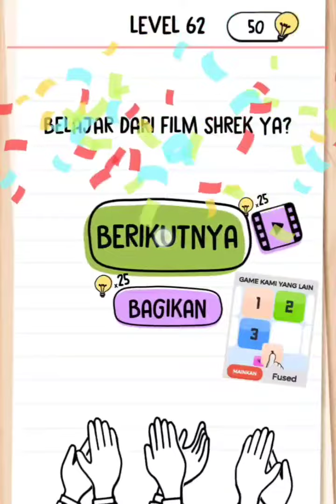Brain Test 61 62 63 64 65 | Jawaban Brain Test Bahasa Indo level 61-65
Kunci Jawaban, Brain Test,
Level 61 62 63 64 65 | Bahasa Indonesia,
Muncul 2 Kali di senin,
Sang kodok ingin terbang,
Si kucing masih lapar,
Minta permen 9 biji,
Klik Dari terendah sampai tertinggi.